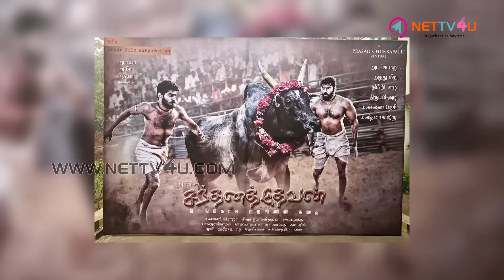Youngsters Can Ban Foreign Sarakku - Arya Strikes Again - Comment Your Opinion Here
What does Arya mean to say?

When people started protesting to lift the ban on Jallikattu, Arya funnily tweeted, What is Jallikattu. When he received stiff opposition, Arya said that his tweet was mistaken. It reminds us the comedy by Vadivelu in Vaseegara.

Now, Arya states that like the students banned Coke and Pepsi, if they ban the foreign liquors and replace them with fresh juice, it will be good. Although his statement seems to be good, it is treated in a different angle. What is that? To get the answer, watch the video.